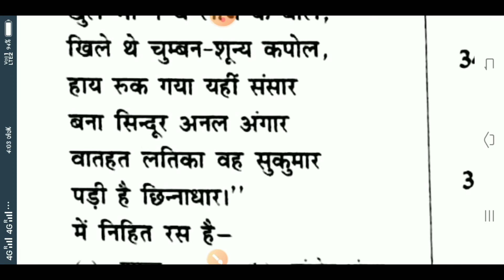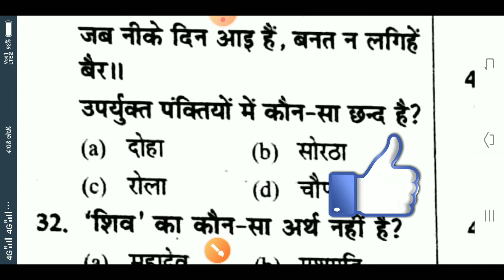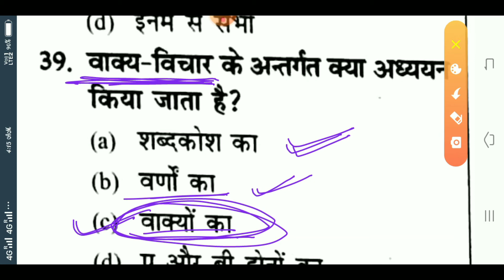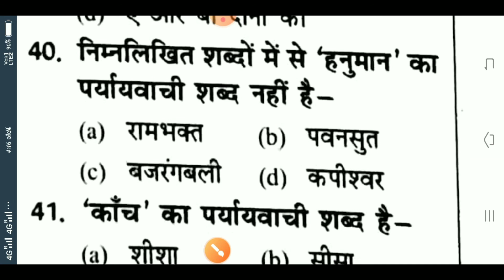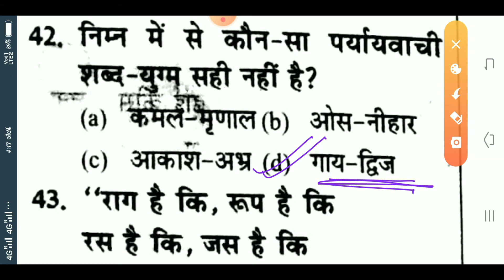Super TET के महत्वपूर्ण प्रश्न